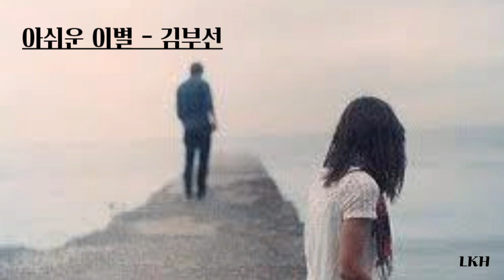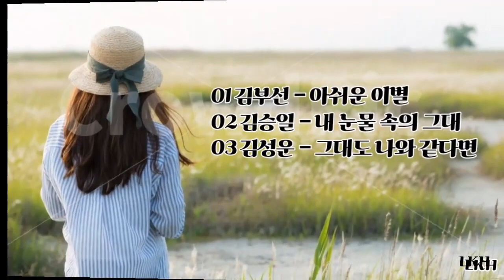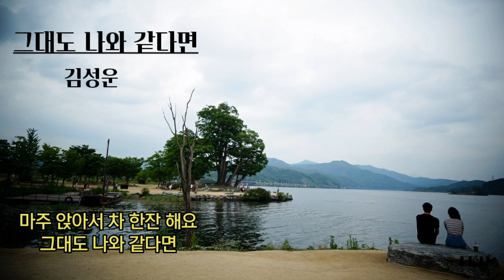김부선-아쉬운이별/김승일-내 눈물속의 그대/김성운-그대도 나와 같다면